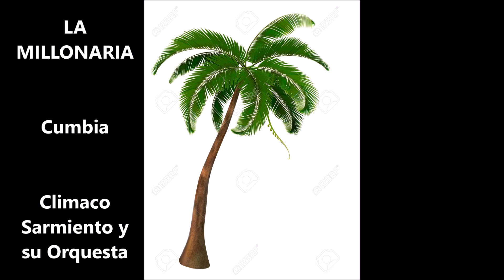LA MILLONARIA - Cumbia- ALEX ACOSTA y su Orquesta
Agradecimiento a nycomunicaciones y otros suscriptores que me hicieron la aclaración del intérprete de la cumbia LA MILLONARIA, que es ALEX ACOSTA Y SU ORQUESTA